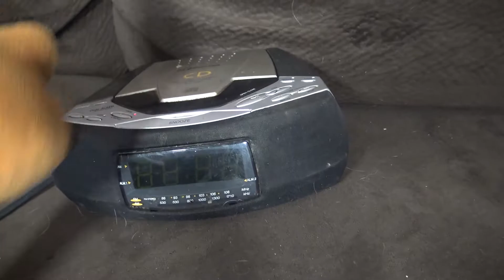The Gunshot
please enjoy sorry it took so long